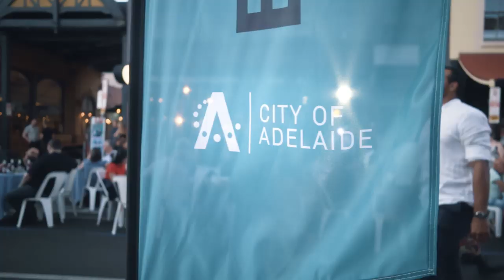East End Unleashed 2019